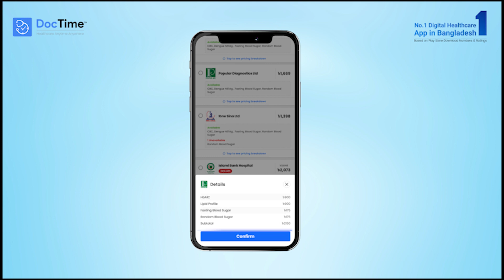How to order diagnostic test from homepage at DocTime.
As number 1 digital telehealth service provider in the country (based on the number of download and ratings in Google Play Store) DocTime's mission is to improve the health and wellbeing of all the families throughout Bangladesh in a trusted and affordable way

 We offer on-demand GP and specialist consultations with fully verified and certified doctors, online prescriptions, medicine delivery, pathology and diagnostic tests, all while building helpful Electronic Health Records.

DocTime is integrated with pharmacies/ medicine delivery suppliers, labs/ diagnostics centres, and payment providers including bKash for a simple and end-to-end digital health experience.

Our fast-growing number of patients and doctors have given us the best satisfaction ratings in the market. Our passionate team is committed to excellence and work extremely hard to ensure we make a positive contribution to your health and your future.